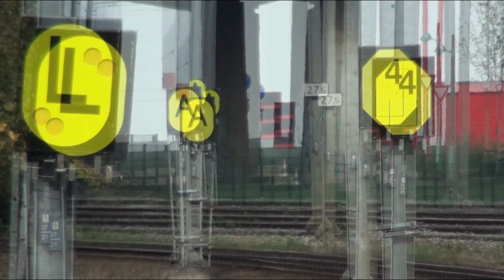Treinen in Maastricht Randwyck (NL) (19-10-2018)